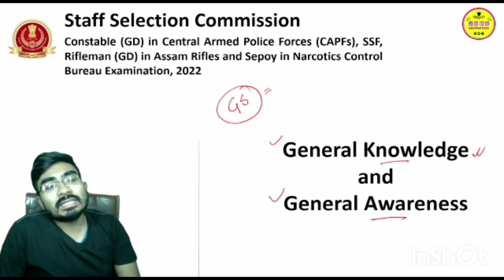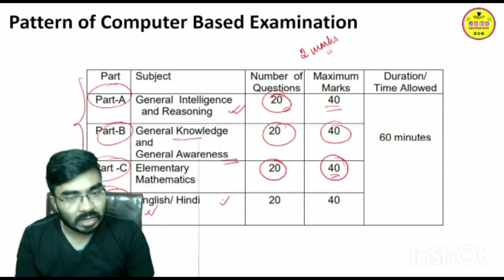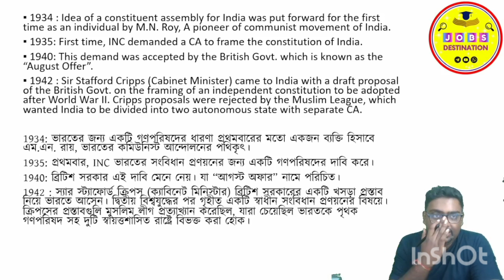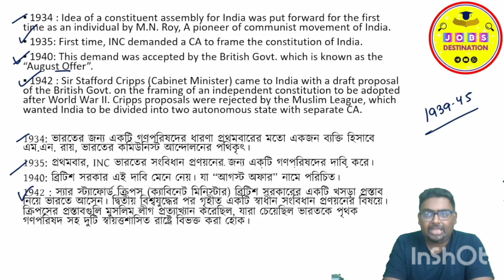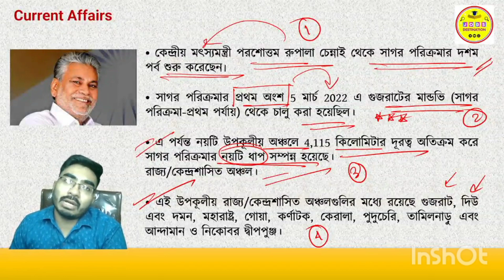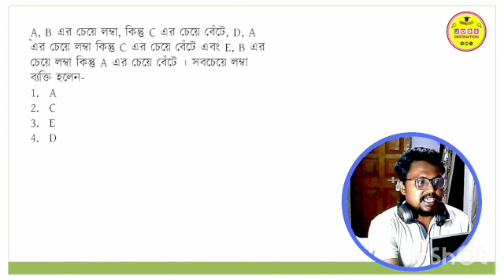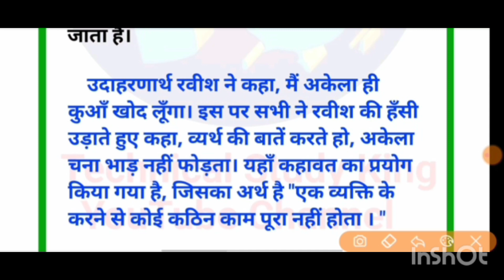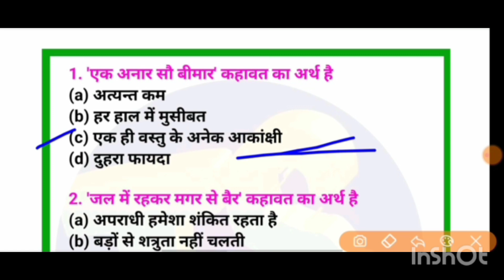SSC GD Golden BATCH DEMO CLASS 2024 || SSC GD গোল্ডেন batch 2024 ভর্তি হতে কন্টাক করুন 9073294223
🚀 SSC GD গোল্ডেন ব্যাচ কোর্স 2024
📌 ক্লাস হবে বাংলা এবং হিন্দি উভয় ভাষাতে📌
🔹ক্লাস শুরু হবে- 25th November
🔹কমপ্লিট ব্যাচ কোর্স (ভিডিও ক্লাস+ Pdf)
🔸কোর্স ফি-  250
🔸One time payment -250
🔴 5 মাসের অনলাইন ব্যাচে (ভিডিও কোর্স) SSC GD  পরীক্ষার জন্য যেসব বিষয় পড়ানো হবে-
✪ ইংরেজি অধ্যায়ভিত্তিক ভিডিও ক্লাস (17 টি অধ্যায়) এবং অধ্যায়ভিত্তিক মক টেস্ট
✪ গণিত- অধ্যায়ভিত্তিক ভিডিও ক্লাস(20 টি অধ্যায়)
✪ রিজনিং- অধ্যায়ভিত্তিক ভিডিও ক্লাস(18 টি অধ্যায়)
✪ কারেন্ট অ্যাফেয়ার্স (বিগত 2 বছরের)- Pdf ফাইল
✪ জেনারেল নলেজ- অধ্যায়ভিত্তিক ভিডিও ক্লাস
✪ অতিরিক্ত 100 নম্বরের 50 টি প্র্যাকটিস সেট (উত্তরপত্র সহ)।
  🔸 আমাদের পেইড ব্যাচ ডেমো
▪️ আমাদের পেইড গোল্ডেন ব্যাচ ভর্তি হতে চাইলে ও ডেমো ক্লাস দেখতে নিচে দেওয়া নাম্বার মেসেজ করুন